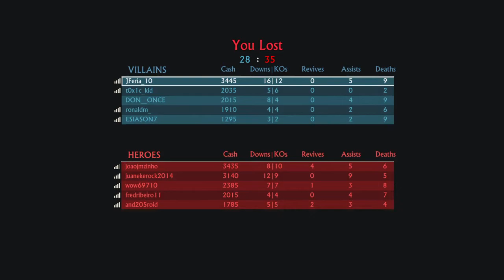An Idiot playsUncharted™ 4 Multiplayer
Uncharted™ 4 Multiplayer Beta